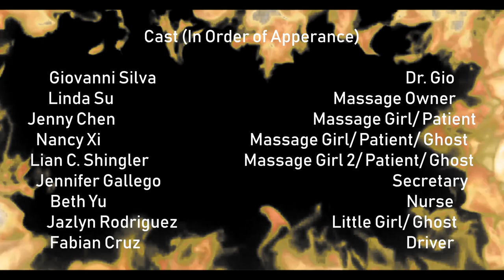Hell Hath No Fury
Slim ball Doctor rapes and murders the wrong woman which comes and brings back from the dead all the other women he raped and murdered then dies at the hands of all the murdered women.
Hell Hath No Fury like that of Women scorned.
Written, Directed, Produced by Giovanni Silva and Starring Giovanni Silva, Jennifer Gallego, Beth Yu.